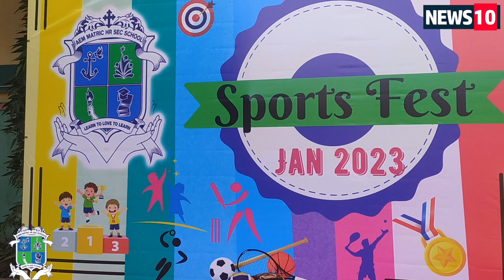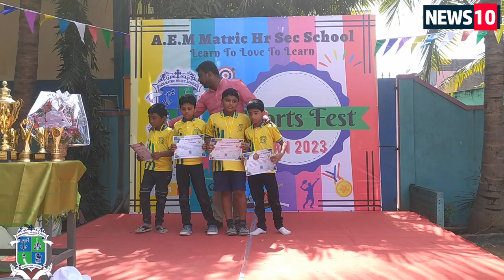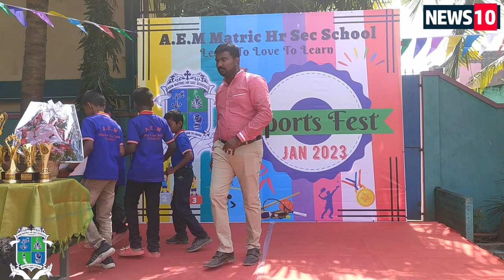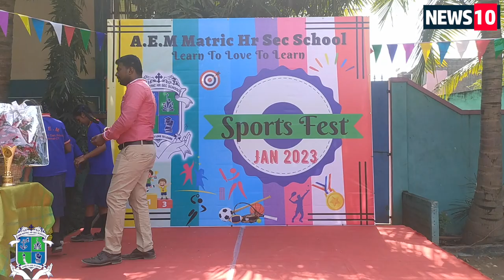AEM MATRICULATION HIGH SEC SCHOOL SPORTS FEST - 2023 Part - 1 news10 aem @News10c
AEM MATRICULATION HIGH SEC SCHOOL SPORTS FEST - 2023 news10 aem @News10c sports Video Part - 1

Success isn't given. It's earned on the track, on the field...

The students and faculty of AEM MATRICULATION HIGH SEC SCHOOL put together a grandeur Sports Day with variety of displays and sports events. Every individual put their soul and mind to make the day a successful one.
Some wish it would happen, others make it happen. WE DID IT!!!

Please give me your valuable comments on this Video.